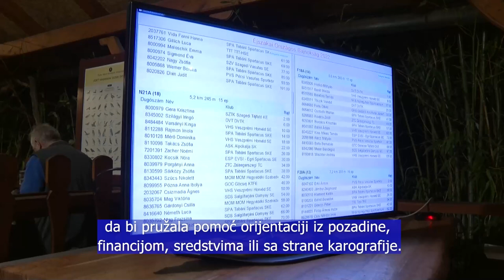HORVAT FELORA 20221202 Tájfutás Mindenkinek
Tájfutás Mindenkinek / Orijentacijsko trčanje za sve

Október elsején elindult a Tájfutásért-Pécs Alapítvány és a Varasdi Tájfutó Klub új, az ERASMUS+ Program által finanszírozott Tájfutás Mindenkinek – Színvonalas tanulási módszerek fejlesztése a tájfutó rendezvények önkéntesei számára című új projektje. A workshopok 2022. november 18. és 20. között zajlottak a Pécstől északkeletre fekvő Pusztabánya térségében, amelyen horvát és magyar egyesületekből összesen 50 tájfutó vett részt.

Dana 1. listopada 2022. pokrenut je novi projekt Zaklade „Orijentacija za Pečuh” i Orijentacijskog kluba Varaždina pod naslovom „Orijentacija za sve- Poboljšanje visokokvalitetnih mogućnosti za volontere orijentacijskih događanja, financiran iz programa ERASMUS+. Radionice su održane od 18. do 20. studenog 2022. godine na području Pusztabanya sjeveroistočno od grada Pečuha, na kojima je sudjelovalo ukupno 50 orijentacista iz Hrvatskih i Mađarskih orijentacijskih klubova.